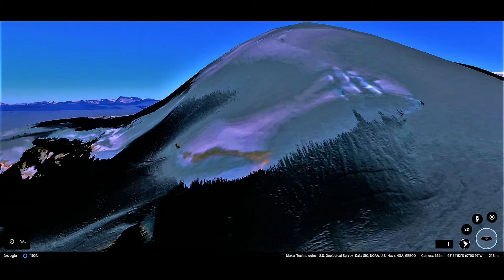Antarctica Google Earth 75